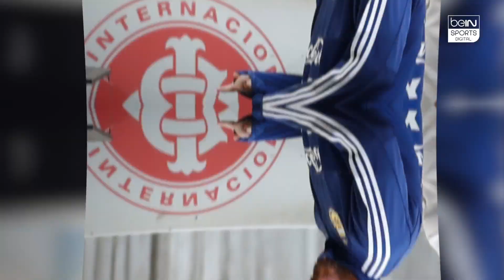¿Podrá Messi quedarse con la Copa América? 🇦🇷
Messi tendrá una nueva oportunidad de ganar el trofeo continental con Argentina.

Catch the latest highlights of LaLiga🇪🇸, Ligue 1🇫🇷, Turkish Süper Lig🇹🇷,
Follow the latest news on beINSPORTS.com and stream all their games on our app beIN SPORTS CONNECT.